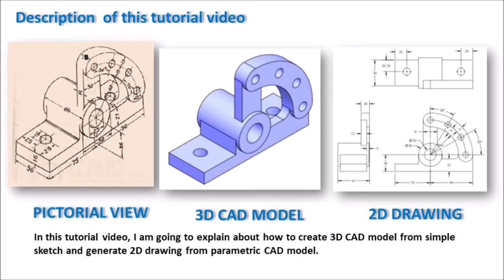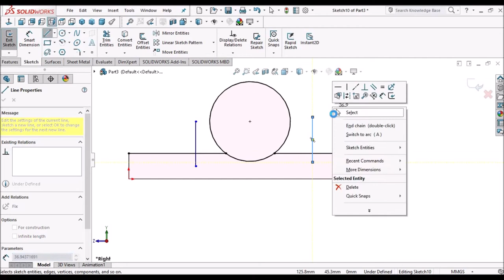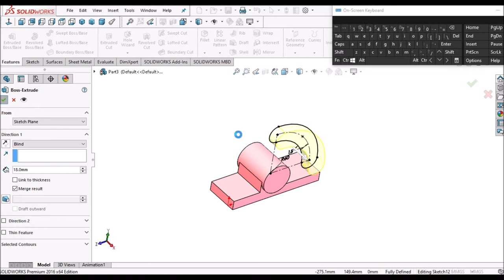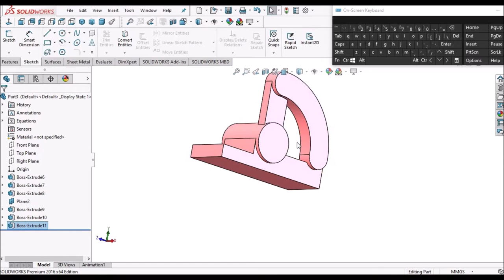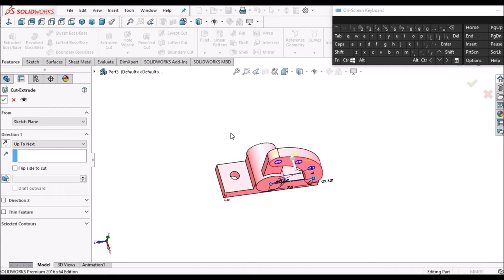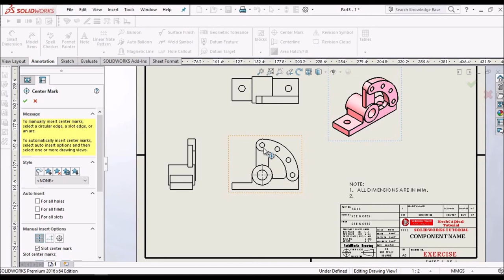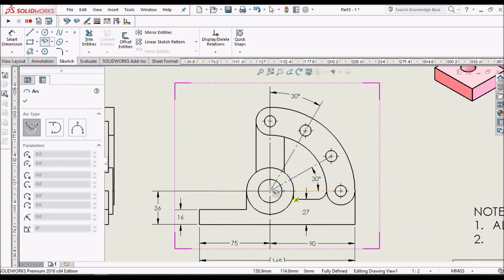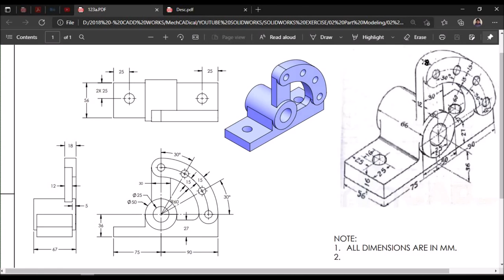How To Create 3D Model and 2D Drawing In SolidWorks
SolidWorks II Part Modeling II Level 02 II Exercise 04 II How To Create 3D Model and 2D Drawing

In this tutorial video, I am going to explain about how to create 3D CAD model from Isometric drawing to generate 2D drawing